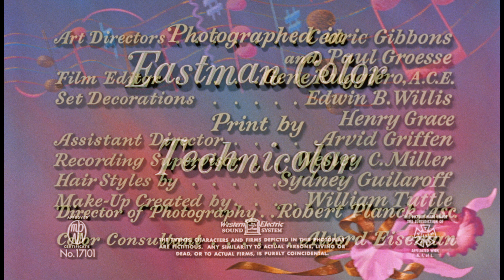Open HD | Athena | Warner Archive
Athena (1954)

Jane Powell and Debbie Reynolds head the cast of this underrated MGM musical gem, a true original whose book and score were written specifically for this film, and not adapted from a literary or stage source. A staid society lawyer (Edmund Purdom) and his singing sensation pal (Vic Damone) get corralled by a pair of sibling scions (Powell & Reynolds) from an extended family of fitness fanatics. Found amidst the crew of bodybuilders and gymnasts that make up the clan is a young Steve Reeves, who would soon star in a Herculean string of sword and sandal epics. The film boasts a gorgeous original score of songs written by Hugh Martin and Ralph Blane (Meet Me in St. Louis).

Special Features: 3 Outtake Musical Numbers: “Competition Dance,” “Imagine (Second Reprise)” with Vic Damone and Debbie Reynolds and “Love Can Change the Stars (Duet Reprise)” with Jane Powell and Edmund Purdom; Theatrical Trailer.

Starring Jane Powell, Edmund Purdom, Debbie Reynolds